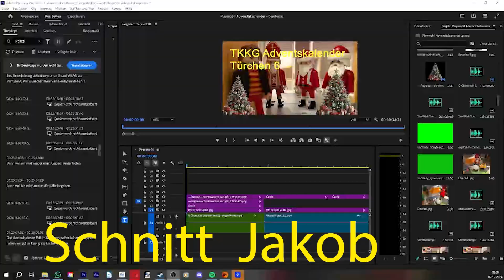TKKG Playmobil Video Adventskalender Türchen 6 (2024)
Danke an Monika und Viktoria fürs ein Sprechen❤️❤️❤️

attribution&utm_medium=referral&utm_campaign=music&utm_content=241820"Pixabay/a
a href=" Screen Stock Videos by Vecteezy/a

Programme die ich nutzte 🎬🎤
Liebe grüße von Jakob❤️❤️❤️